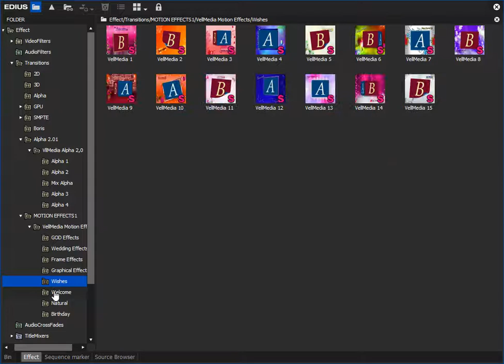Edius 8, 9 ,X Alpha 2.0 FX | MOTION EFFECTS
Edius 8, 9 , x  Plugin
Alpha 2.0
MOTION EFFECTS